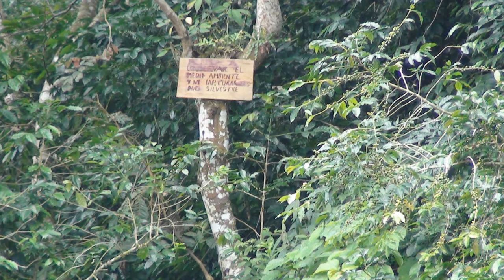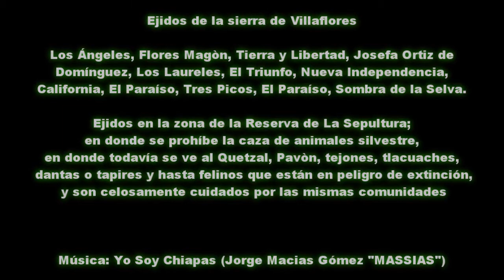El Papelote TV de Villaflores, Fraylesca, PAISAJES de la region sierra en dodne se ubica parte de la reserva de la sepultura de sierra